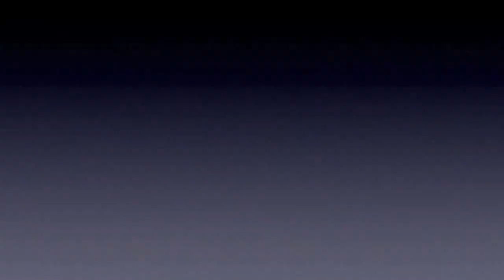Smøg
Det usundt at ryge, så hold jer væk fra det?